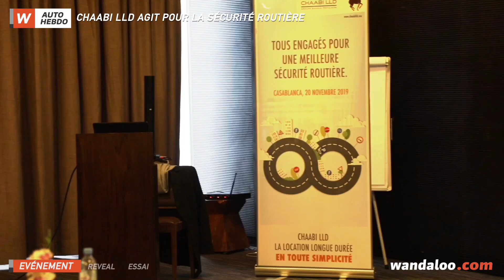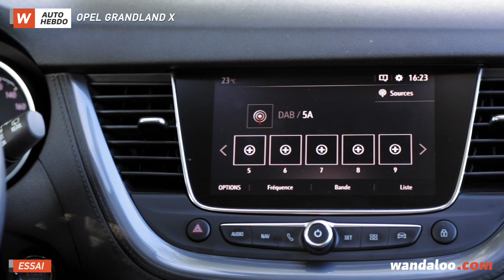AUTO HEBDO - EP13 - 24 novembre 2019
Au sommaire de l’Auto Hebdo de cette semaine :
- Le reveal de la FORD Mustang Mach-E
- Tesla qui a dévoilé son Pick-up futuriste, le CyberTruck
- Chaabi LLD qui agit en faveur de la sécurité routière au Maroc
- DBX, le premier SUV signé Aston Martin
- Et un retour sur l'essai de l'OPEL Grandland X